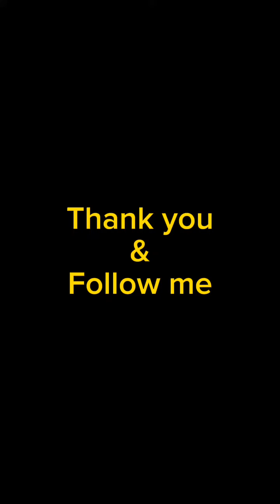Scissors from lead on sand